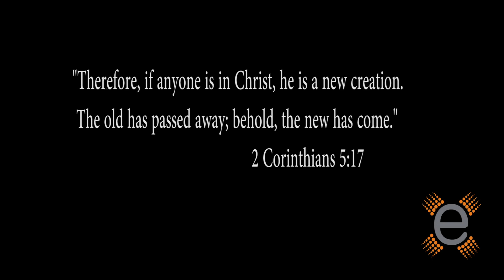Epic Church Mishawaka Baptisms - September, 2015